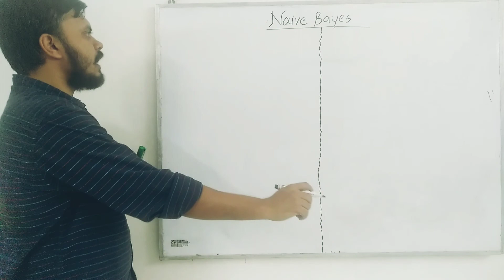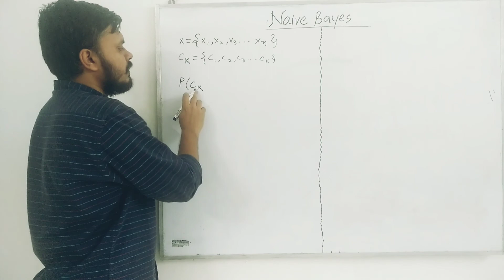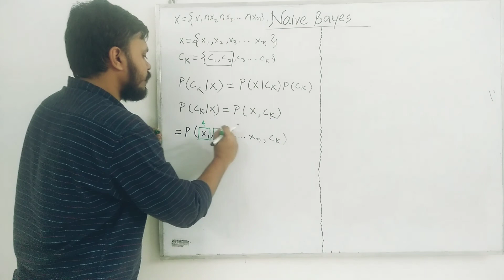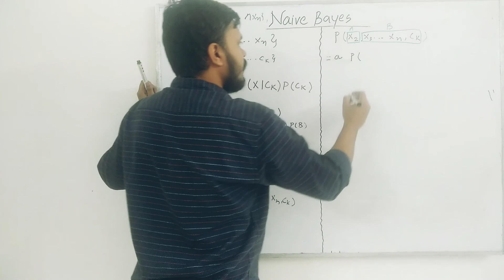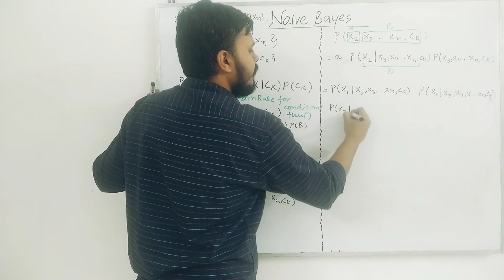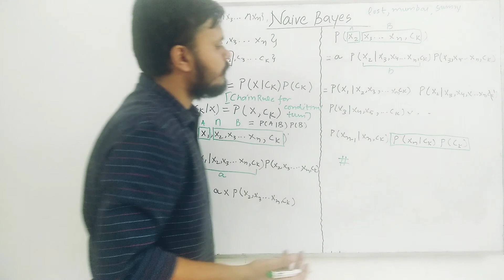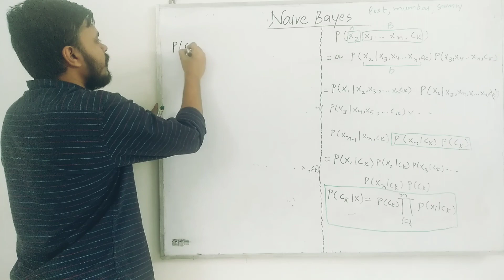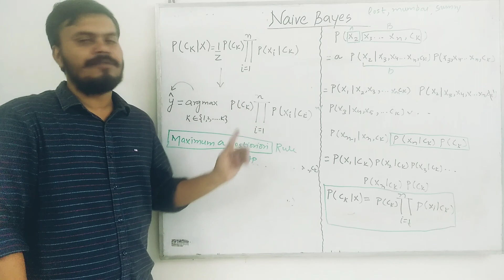Naive Bayes Classifier | Part 7 | Mathematics behind Naive Bayes Algorithm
In this video, we will derive the formula for Naive Bayes algorithm About CampusX: